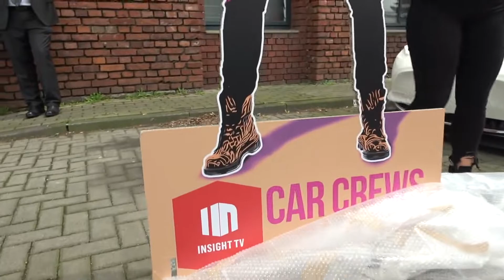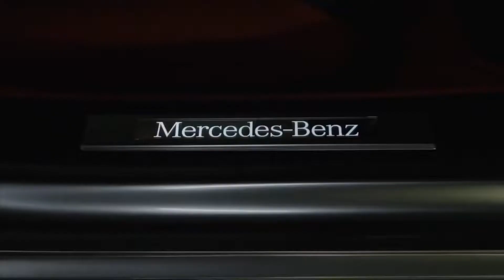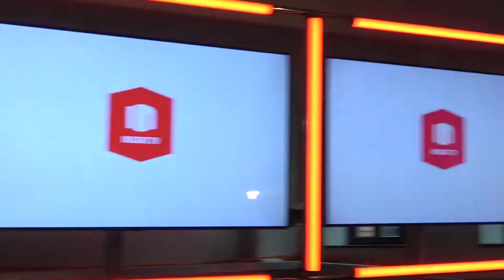Revealing Batman's Ultimate Hypercar!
sharing  about new car , most popular car, most view , most million fan liked , Most Million viewer ,
  famouse Brand Car and Promote all Brand car channel
     Watch here all new car info

Thanks